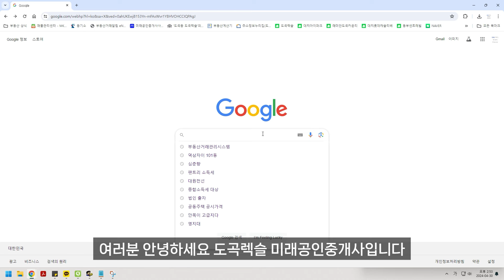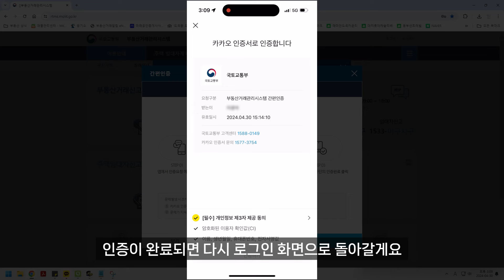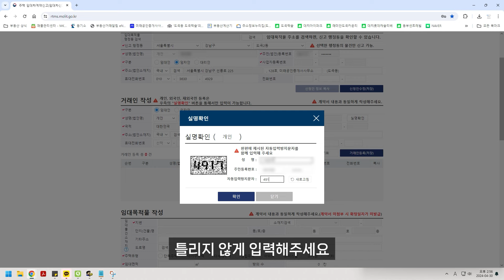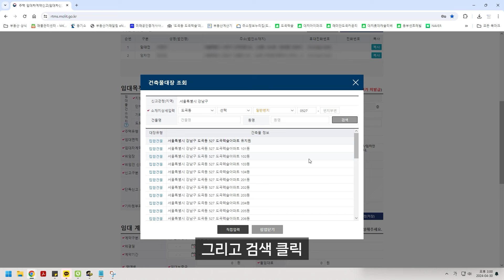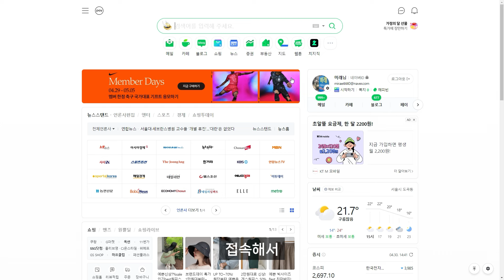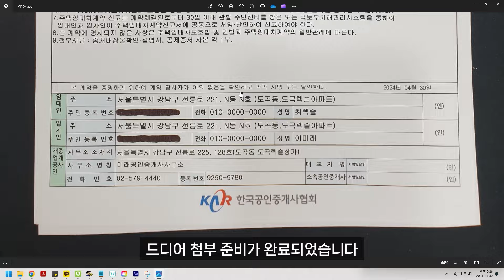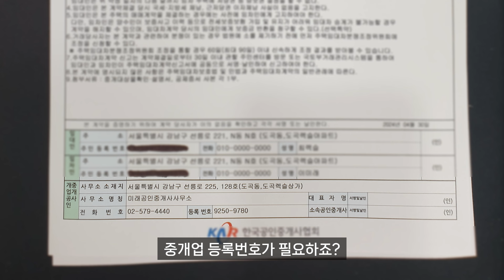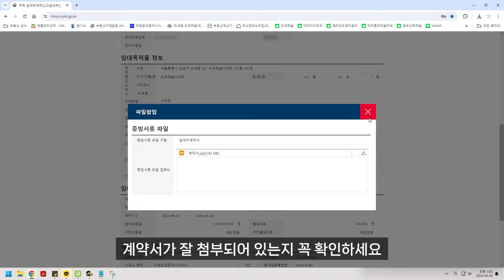2024년 임대차계약신고 방법 함께 해봐요!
이 영상은 컴퓨터나 모바일 기기에 익숙하지 않으신 분들을 위해 느린 템포로 제작 되었습니다.
좀 더 빠르게 보고 싶으신 분들은 영상을 건너뛰며 보시거나 재생속도를 조절해서 시청해주세요!
도움이 되었으면 좋겠습니다. 감사합니다❤️

✔ 상호 : 미래공인중개사사무소
✔ 대표 : 최선희
✔ 주소 : 서울특별시 강남구 도곡동 527-3 도곡렉슬아파트 도곡렉슬상가 128호
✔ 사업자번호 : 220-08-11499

한티역 도곡역 더블역세권
대도초 단대부중고 숙명여중고 역삼중 도곡중
최고명문학군과 학원가 도보이용 가능
도곡렉슬상가 강남세브란스 롯데백화점